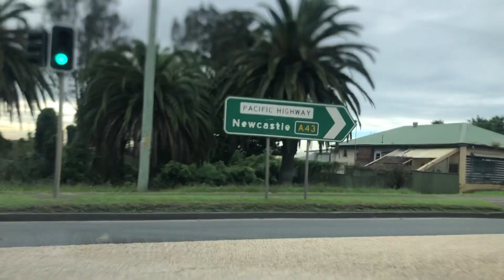Newcastle driving - Wallsend - Shortland - Mayfield - Nobbys beach